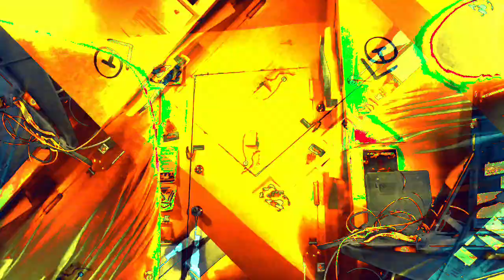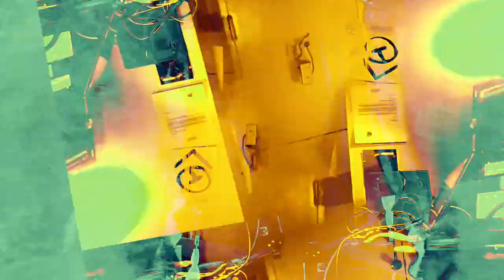[EPILEPSY WARNING] Movie 22 11 28 23h50m38s *Photosensitivity Warning*